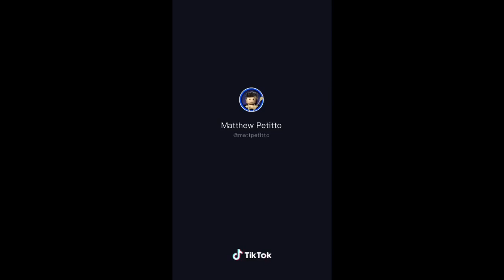“..TO THE MAAXXX” | TOK TOK Memes